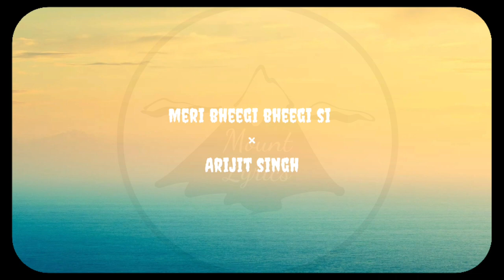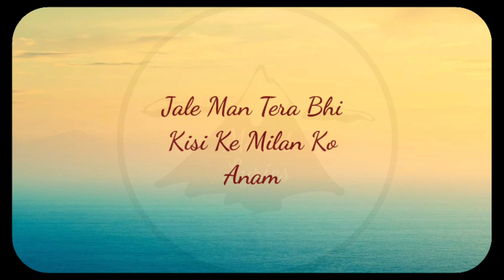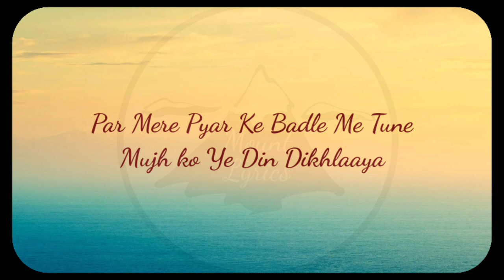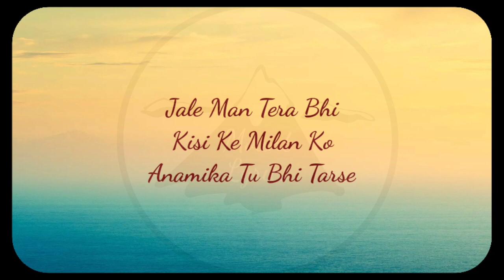Lyrics || Meri bheegi bheegi si || Arijit singh || cover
Song

Meri Bheegi Bheegi Si Palkon Pe Rahe Gaye

meri bheegi-bheegi si, palkon pe rah gaye - (2)
jaise mere sapne bikhar ke
jale man teraa bhi, kisi ke milan ko
anaamikaa, tuu bhi tarse
meri bheegi-bheegi si
meri bheegi-bheegi si, palkon pe rah gaye
meri bheegi-bheegi si

tujhe bin jaane, bin pahchaane - (2)
maine hriday se lagaayaa
tujhe bin jaane, bin pahchaane
par mere pyaar ke badle mein toone
mujhko ye din dikhlaayaa
jaise birhaa ki rut maine kaati
tadapke aahen bhar-bhar ke
meri bheegi-bheegi si

aag se naataa, naari se rishtaa - (2)
kaahe man samajh na paayaa
aag se naataa, naari se rishtaa
mujhe kyaa huaa thaa, ek bewafaa se
haay mujhe kyun pyaar aayaa
teri bewafaayi pe, hanse jag saaraa
gali-gali guzre jidhar se